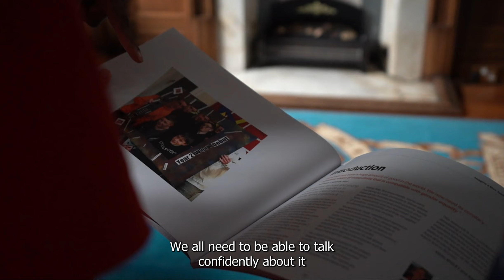Imagine a Man Welcome